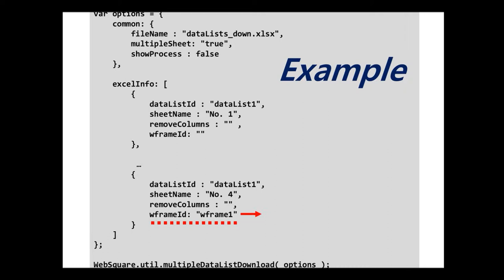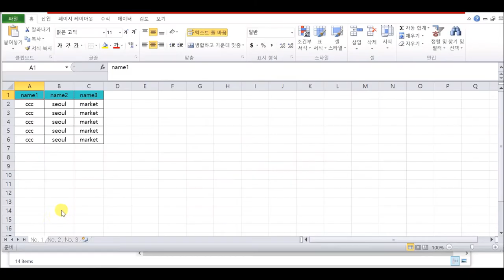WebSquare.util - multipleDataListDownload() | WebSquare5 - Quick Guide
00:00 Introduction
00:13 Related Method
00:26 DEMO

Download multiple dataLists into a single Excel file. Each DataList downloaded to different Excel sheets. If the Page contains WFrame, the DataList in the src page of the WFrame is also downloaded.

Related API
   multipleDataListDownload()